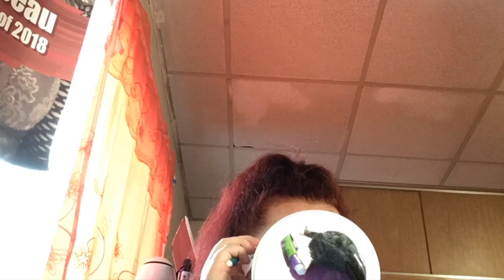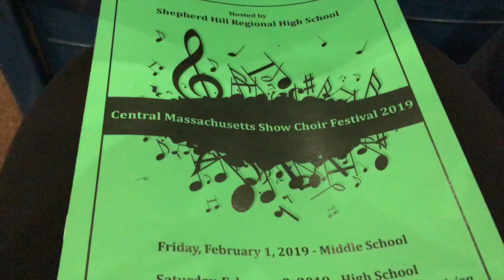Show Choir Alum Vlog // CMSCF Day 1 2019 // Leena Marie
Hello, my Smarticle Particles! Hope these are starting to get better! The Spring semester is here, are you excited?!
Add me on the socials to get more involved!
Quick Synopsis:  Vlog for day 1 of CMSCF 2019!